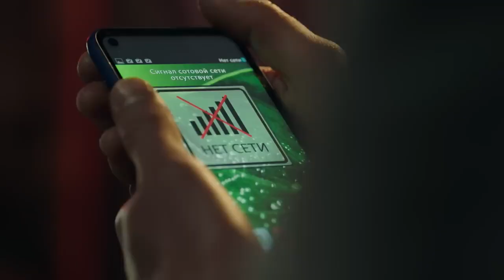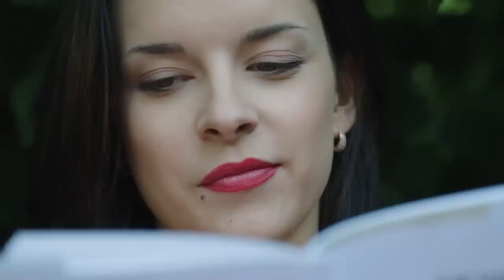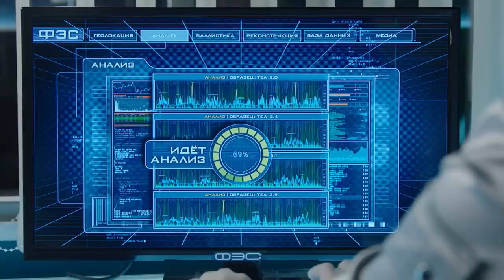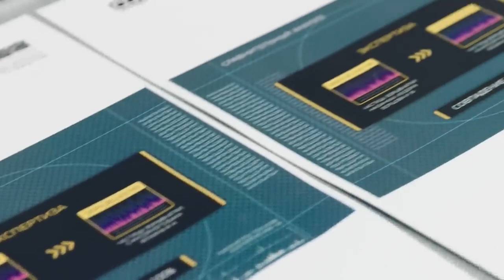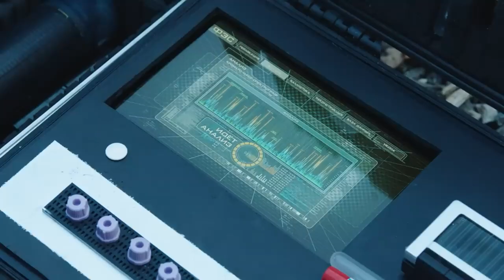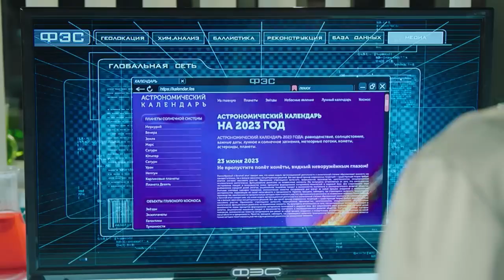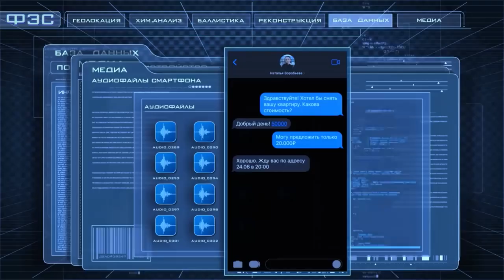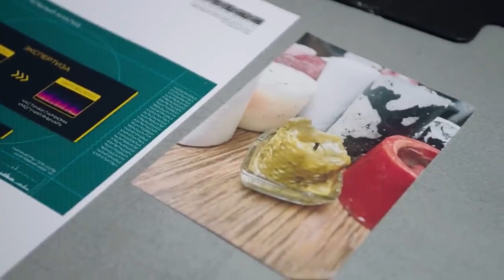СЛЕД - НОВЫЕ СЕРИИ 2023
00:00 Король сюрпризов
Бесследно исчезает математик Владимир Чернокровский. Выясняется, что пропали и все его родственники. Есть подозрения, что к происшедшему, некоторым образом, причастен прадед Владимира, эсер Спиридон Чернокровский, застреленный жандармами в 1907 году.

30:16 ЖК "Престолов"
Найден труп бизнесмена Матвея Фокина. Его убили, засунув в мешок со змеями. Это похоже на «Poena cullei» — средневековую казнь отце- и детоубийц. Однако, судя по документам, ни отца, ни детей у Матвея не было.

01:19:00 Юная кровь
В заброшенном бункере находят трупы зверски убитых юноши и девушки. ФЭС выясняет, что их юной кровью был вознаграждён за хорошее поведение, верность идеалам и долготерпение — серийный убийца.

01:58:20 Хоррор-турист
Студент Егор Ушаков мечтал испытать чувство подлинного животного ужаса. Он уговорил вдову серийного убийцы пустить его на ночь в квартиру её покойного мужа. В логове маньяка Егор ел, пил и делал селфи, а потом лёг и умер.